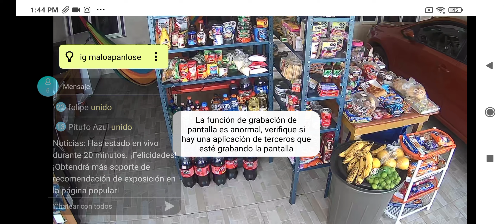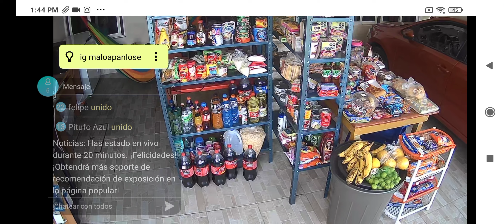tienda escuchando la historia de chocolates